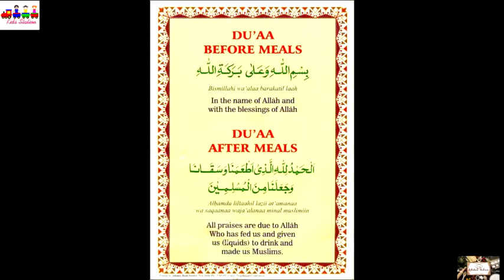Dua after meal